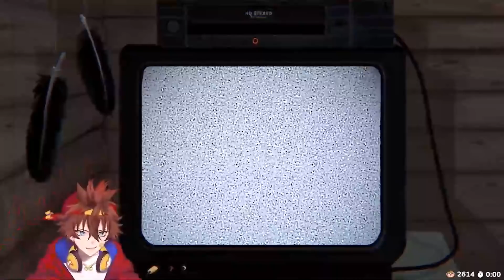BeKenji SHIP is SAILING | Little Misfortune - Part 3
Kenji Kenji an ENVutber plays Little Missfortune | Vod Content